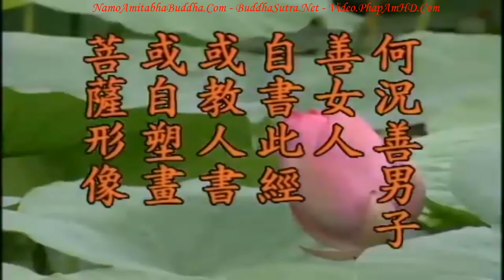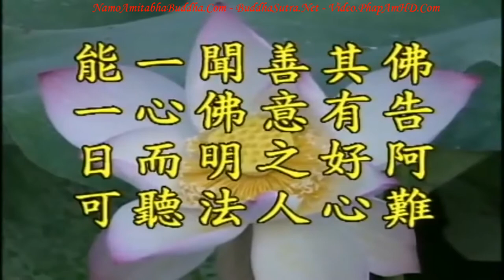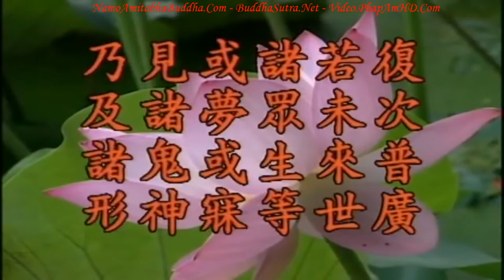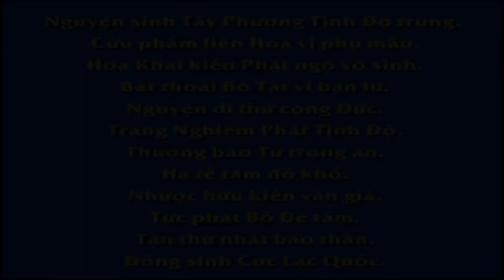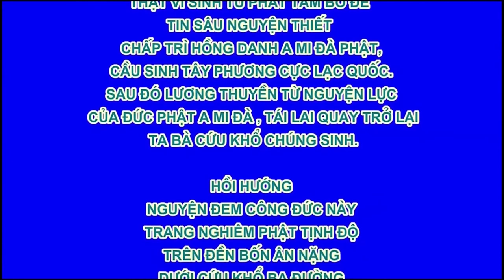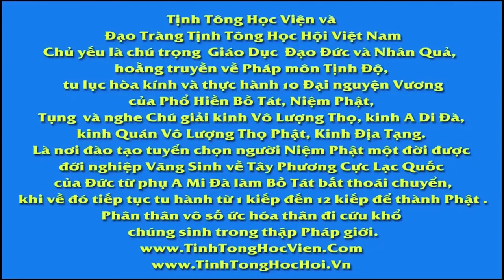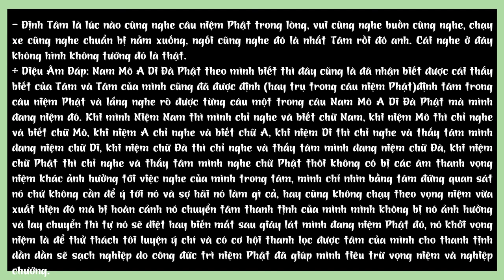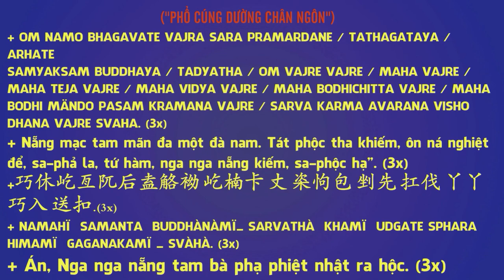Kinh Địa Tạng Bồ Tát Bổn Nguyện tập 45 102 Lão Pháp Sư Tịnh Không R